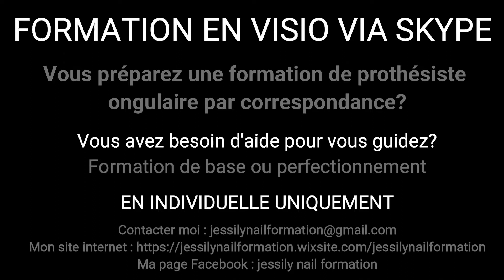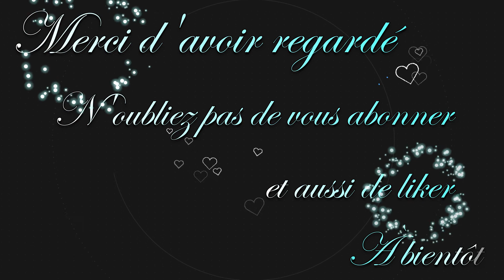Astuce Ongle "Remplissage rubber" avec Onglemod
Jessily Nail Formation
44, Rue Victor Hugo 16300 Barbezieux
Département CHARENTE,
Prenez le temps de lire le descriptif s'il vous plaît.
- Partagez-la aussi sur votre mur Facebook ;-)

Aujourd'hui, je vous partage une vidéo sur comment se passe une prestation d'un remplissage au quotidien.
Merci à mon modèle.
Dans cette vidéo, j'ai utilisé le rubber nude rosa ainsi que les vsp L'Atelier Onglemod .
Gros gros bisous et bonne semaine.